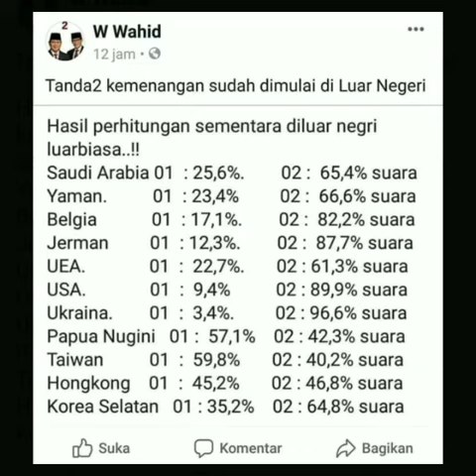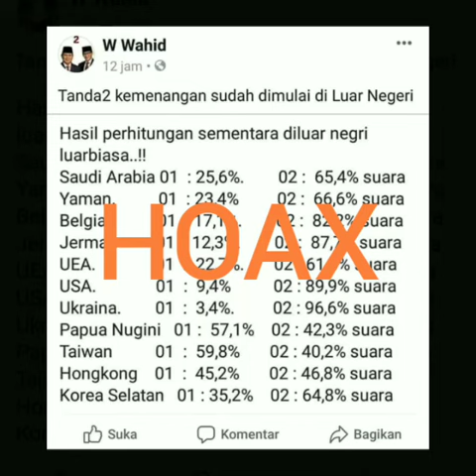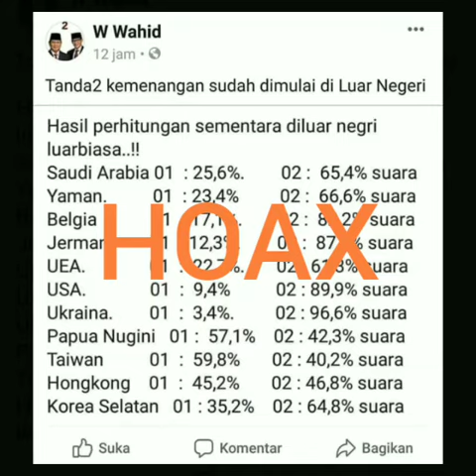Penyebar Hoax hasil Penghitungan Suara di Luar Negeri. Perolehan Lebih Unggul pada Capres 02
Rabu 10 April 2019, 14:03 WIB

KPU Tepis Broadcast Hasil Penghitungan Pilpres 2019 di Luar Negeri

Jakarta - KPU menepis pesan siaran atau broadcast yang berisi hasil pemungutan suara Pilpres 2019 di luar negeri. Menurut KPU, hasil pemungutan suara di luar negeri baru diketahui setelah proses penghitungan suara pada 17 April 2019.

"Hoax, penghitunganya baru dilakukan pada 17 April. Dapat kami pastikan itu hoax, mengapa demikian? Ada early voting atau pemilihan umum di awal waktu, kalau di dalam negeri 17 April, di luar negeri mulai tanggal 8 hingga 14 April, bisa juga sebelumnya, yaitu pengiriman pos, itu kegiatan pemungutan suara, perhitungannya 17 April, bagaimana mungkin dihitung saja belum tapi udahmuncul," kata Komisioner KPU Viryan Aziz di Hotel Sultan, Jakarta, Rabu (10/4/2019).